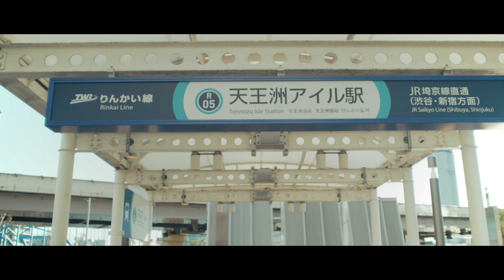30sec.ver【天王洲アイル】約15分で行けちゃう島ー【Tennoz Isle】An Island 15 minutes away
【天王洲アイル】約15分で行けちゃう島。30秒ver

Location：
WHAT MUSEUM / PIGMENT TOKYO / WHAT CAFE / PETALS TOKYO

Act：
Raika Yumi

Sound Produce：
no.9 （Steve* Music）

Compose：
Ayako Hisano
no.9 （Steve* Music）

Creative Direction / Copywriting：
Shinji Ohta (Steve* inc.)

Art Direction / Design：
Yoji Yoshioka (Steve* inc.)

Produce：
Mitsunari Oyamada (Steve* inc.)
Ryota Kimura (Steve* inc.)

Movie Direction：
Tsukaya Suzuki

Camera：
Ken Katsuno

Hair-Make：
Akemi Muraki
Makoto Moriguchi